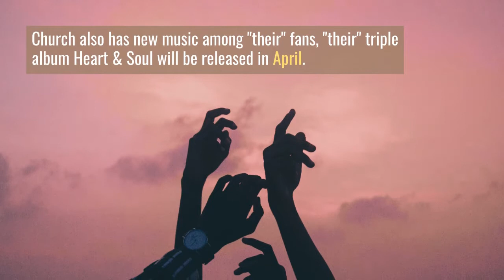Jazmine Sullivan - Eric began by repeating the song's first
Eric began by repeating the song's first sentences, accompanied only by his guitar pick; Jazmine joined in on the second verse and let his considerable vocal prowess play with sustained beats and notes. And Jazmine Sullivan, whose excellent new album "Heaux Tales" is about to become an instant classic, and country star Eric Church will perform a patriotic song before tonight's big game. Eric JazmineSullivan Independent Music